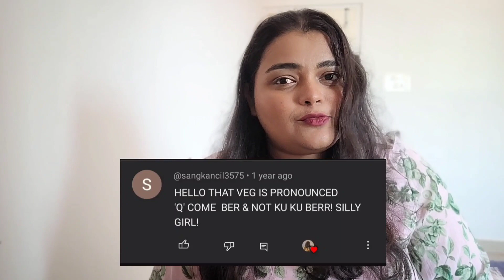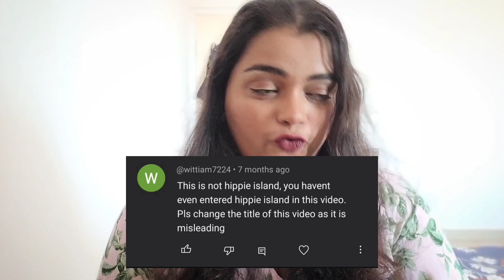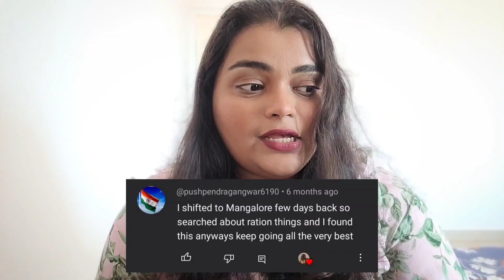Reacting to my YouTube comments |100th video celebration #100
This video is made purely for fun & dedicated to all my audience who have constantly supported me in this journey. Thid video marks the 100th video on my YouTube channel and is special to me in many ways. A huge thank you to all of you for watching & enjoying with me :)